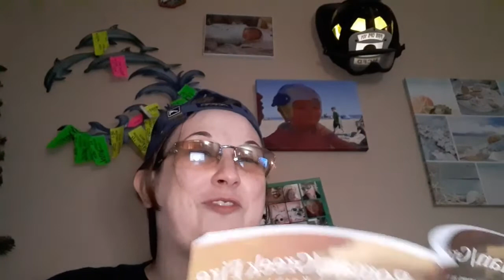Trying to Read to Those Pesky Scammers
I tried to read my book to 2 rebate scammers as they interrupted my reading

My book Roman/ Greek Fire